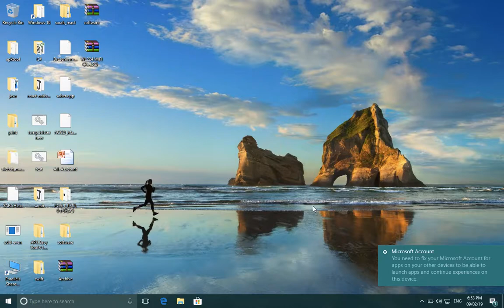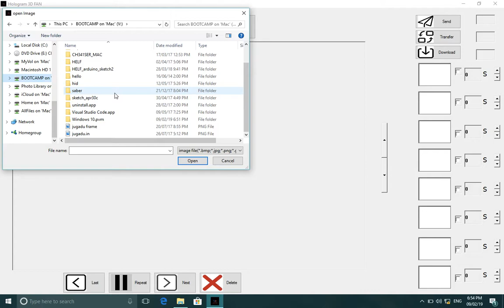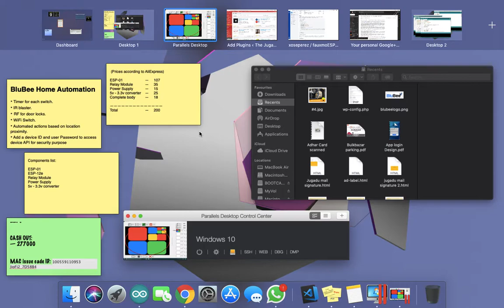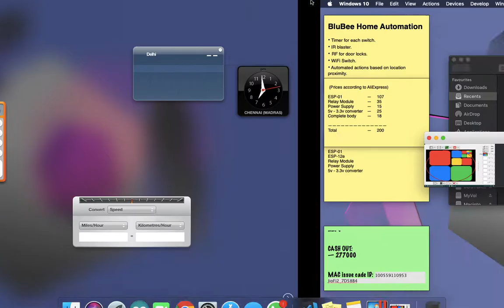Detailed Instructions of how to use the software for WiFi 3D hologram fan |The Jugadu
To use this Software you first need to extract the zip file that comes inside the memory card with Hologram fan and inside that folder open the WL_English.exe file and connect to your Hologram fan using WiFi (I was using the Virtual Machine of Windows on my Mac system so I had to make an indirect bridged connection but if you have a Windows PC you can connect it directly using your WiFi settings.)

Also If you want this 3D hologram fan I got this Hologram Fan from BulkBazar.in they sell it at a very cheap price I couldn't it cheaper than this. I guess they don't have this Hologram fan listed on their site but you can definitely order it using their Helpline No. listed on their site and also available on Google.

for more exciting Jugads and tutorials.